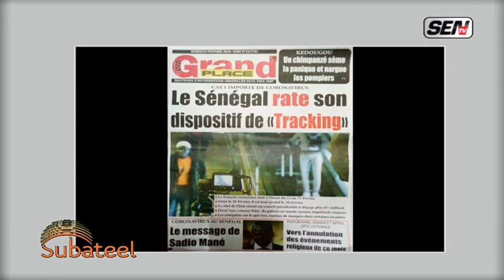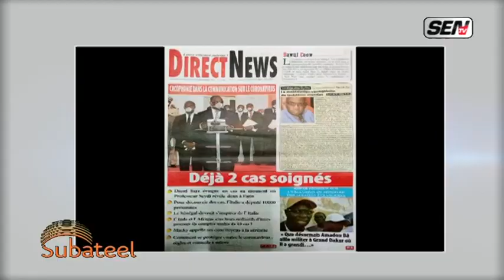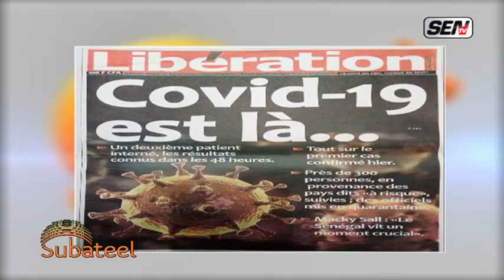Revivez la fracassante revue de presse de Ahmed Aidara dans Subateel